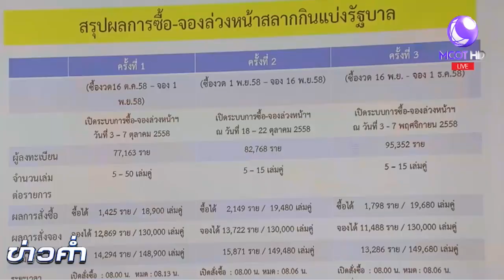เส้นทาง “ผบ.ทบ.” คนใหม่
พลเอกอภิรัชต์ คงสมพงษ์ ก้าวขึ้นสู่ตำแหน่งผู้นำสูงสุดของกองทัพบก ตามที่หลายฝ่ายคาดการณ์ ย้อนไปในอดีต ชัดเจนว่า “บิ๊กแดง” เป็นนายทหารที่มีบทบาทสำคัญกับสถานการณ์การเมืองไทยอย่างต่อเนื่อง ติดตามจากรายงาน